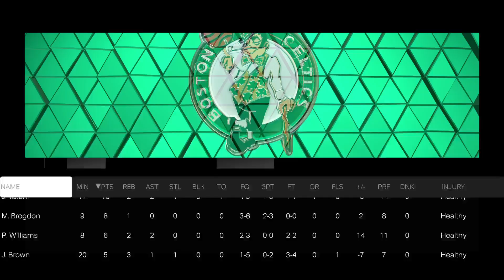Atlanta Hawks vs Boston Celtics | First Half